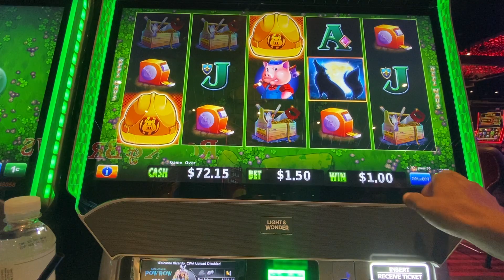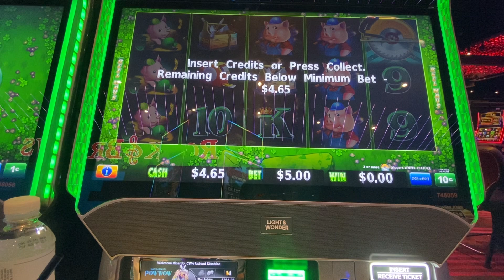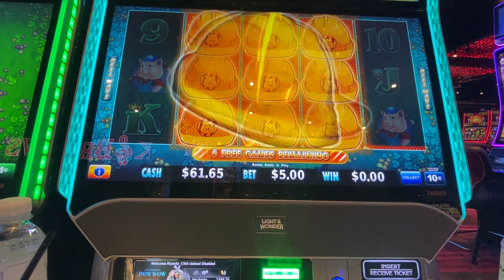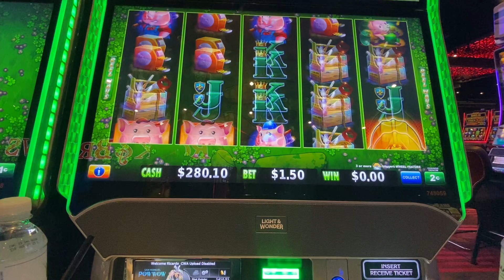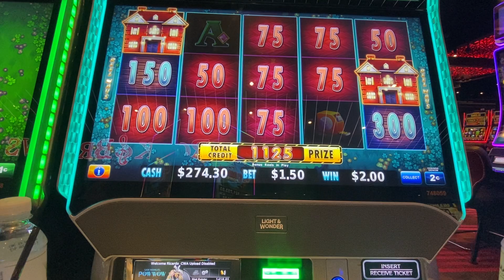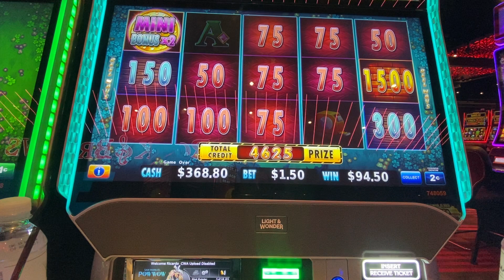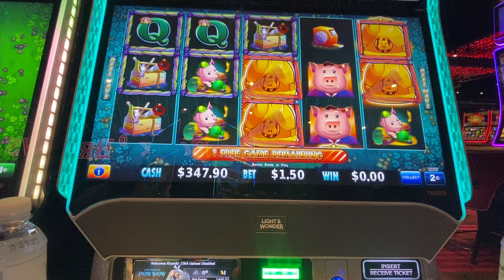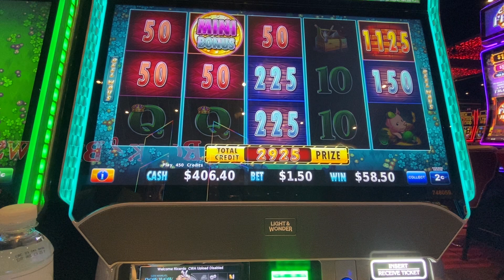Jugando en el pirulays